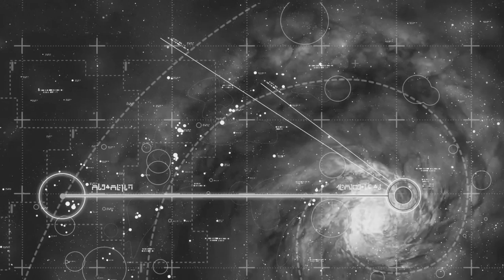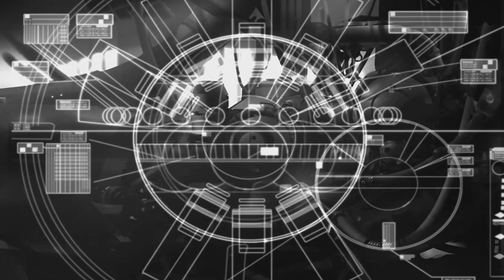Homeworldrm 2016 05 21 20 59 43 08 1